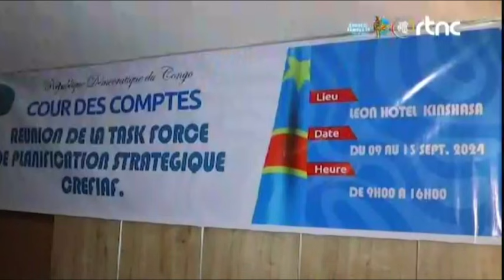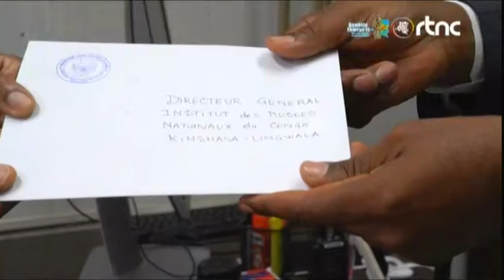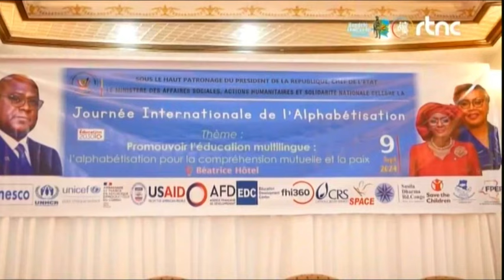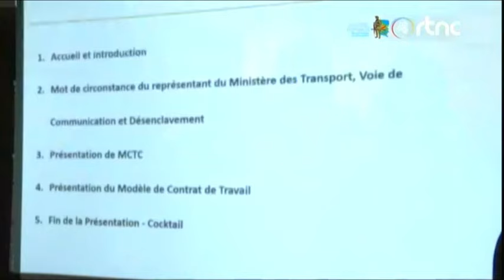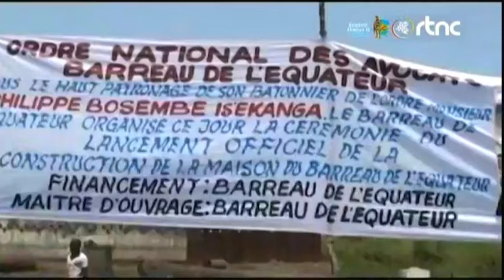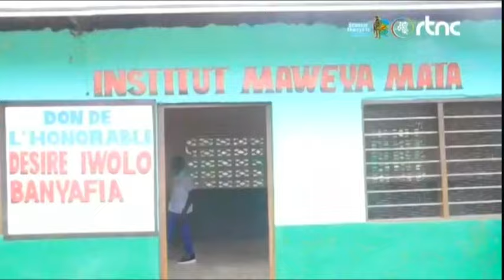🌍SUIVEZ : LE GRAND JOURNAL DE CE MARDI LE 10.09.2024 EDITION 07H00